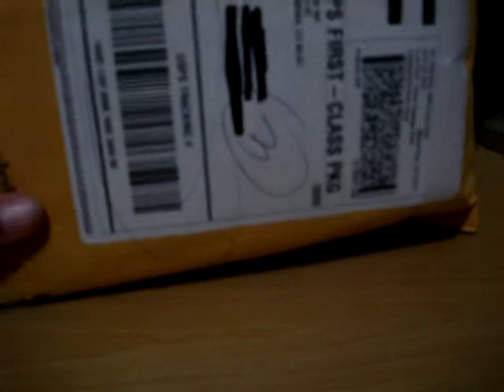Magic Geek Unboxing #1